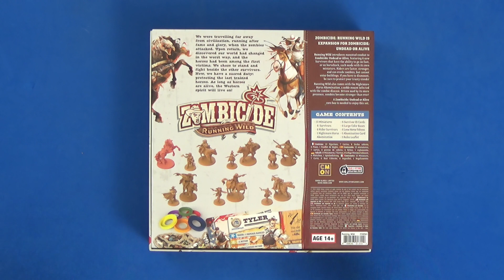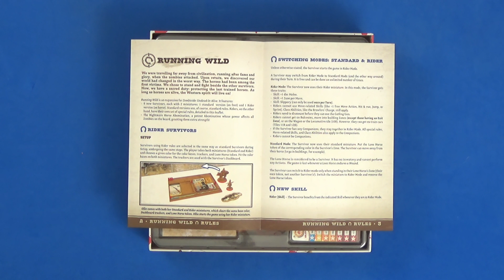[Unboxing] Zombicide : Undead or Alive (Running Wild + SG) - Alors, on ouvre la boite?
📝 Zombicide : Undead or Alive🎲 1 à 6 ⏳ 60M 👨‍👩‍👦‍👦 14+

Unboxing de la corebox et de la boite d'extension Zombicide : Undead or Alive, Running Wild qui introduit les montures pour vos héros mais également la (petite) boite de KSE liée à celle-ci et une boite extra.

0:00 Introduction
1:10 Ouverture de la boite
6:52 KSE (Sister Temperance)
8:12 Lone Horse Pack
9:00 Carrousels / outro